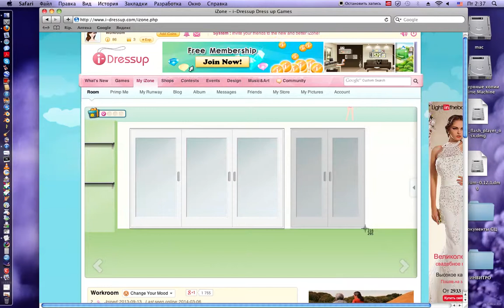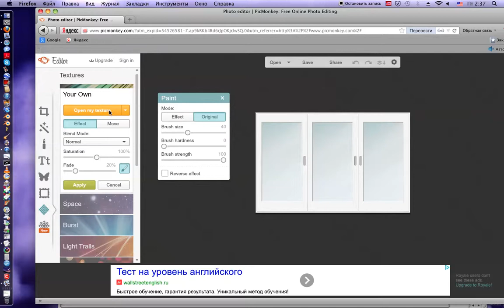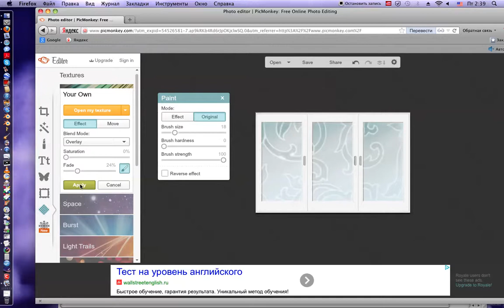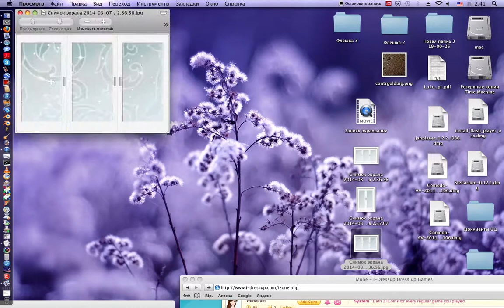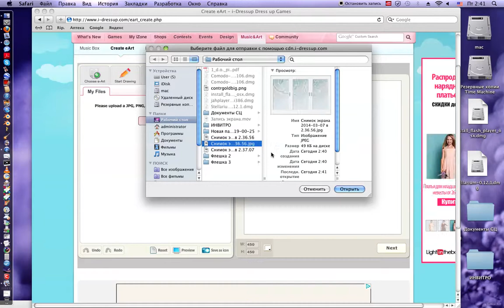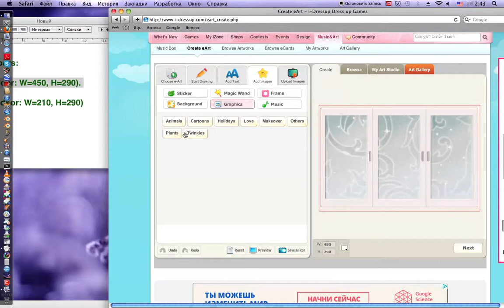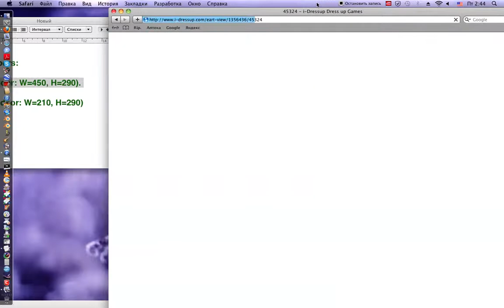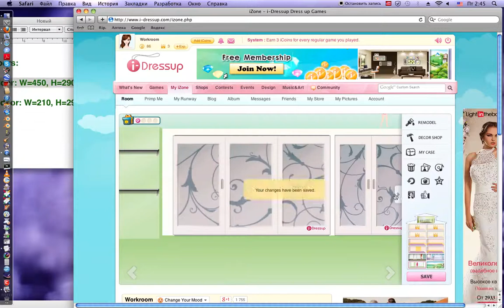How to make wardrobe doors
Use any liked functions of picmonkey or i-dressup pictures editor and create your unique doors.
*Turn on "full screen" and see all details.